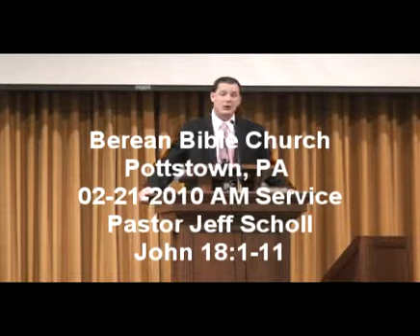Part 5 Jeff Scholl 02-21-2010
Berean Bible Church February 21, 2010 Am Service